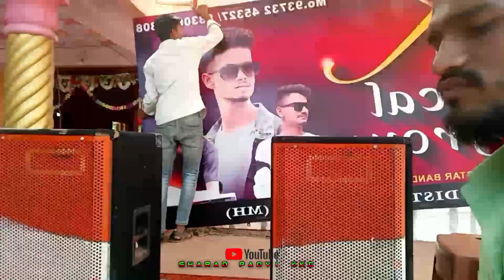KK Musical Group आज नाईट चिनोदा मे कुछ नया होने वाला हे Golu भाई ने क्या कहा सुनलो 😱😱